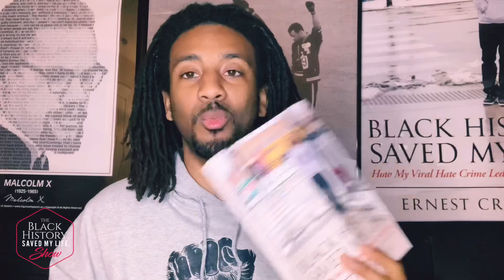A Mother’s Love (Ep. 1 Webshow)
Episode 1 of the Black History Saved My Life Show features my mom, Rev. Melody Seaton, who was featured OFTEN in my book.